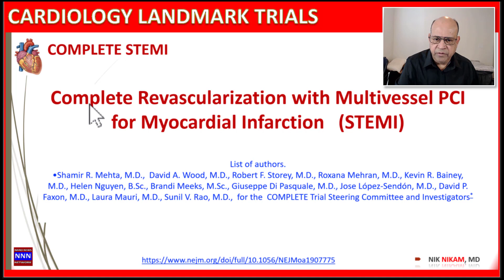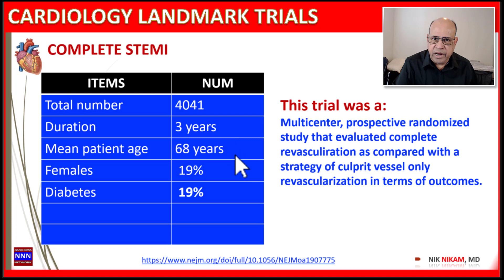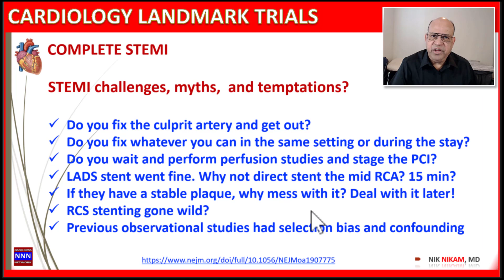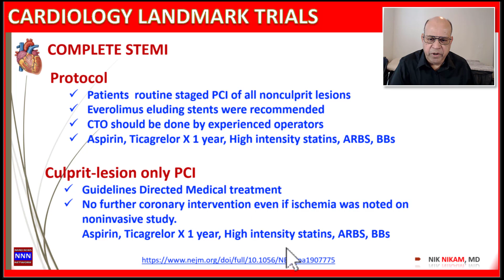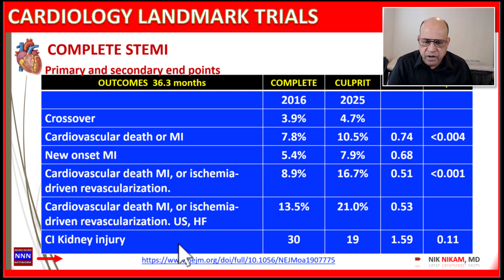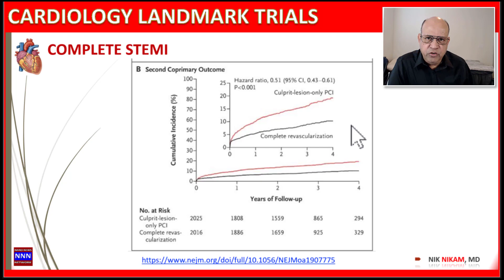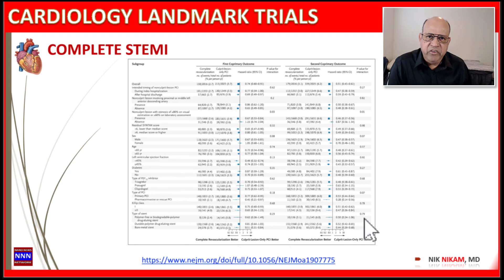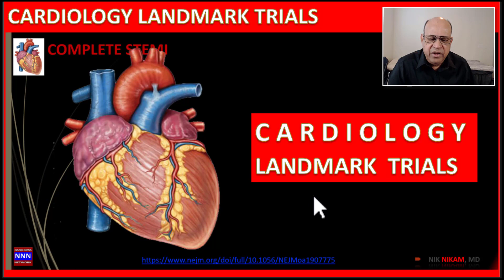CARDIOLOGY LANDMARK TRIALS COMPLETE STEMI NIK NIKAM MD